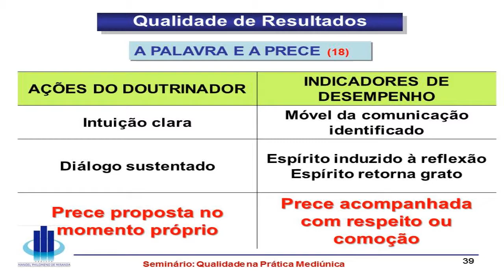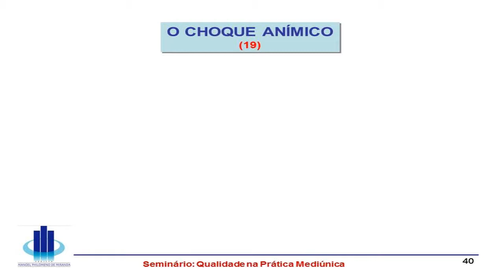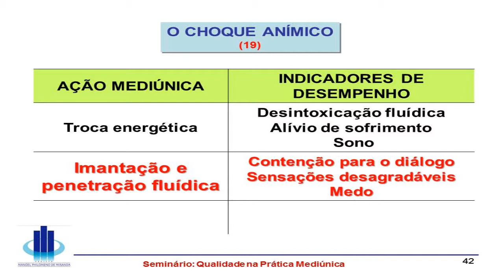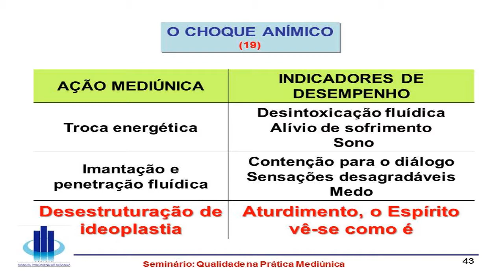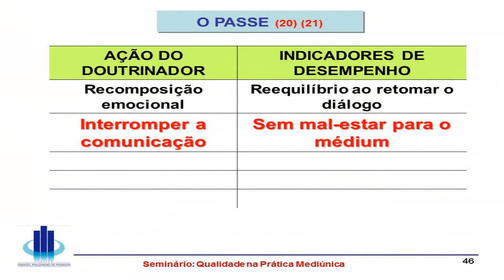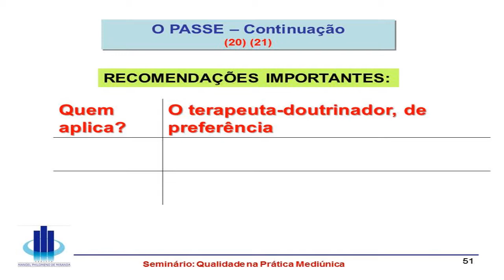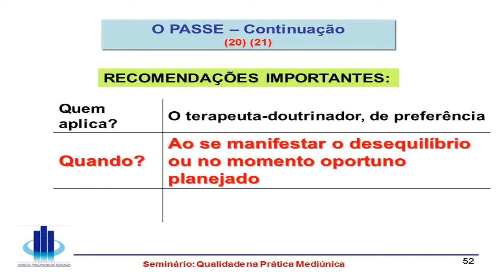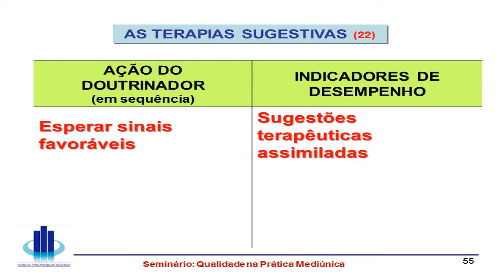Seminário "Qualidade na Prática Mediúnica" - Projeto Manoel Philomeno de Miranda Parte 2/2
Seminário realizado dia 27/04/2014 no CEC Dias da Cruz. Promovido pela União Municipal Espírita de Passo Fundo/RS e com apoio da Federação Espírita do RS.